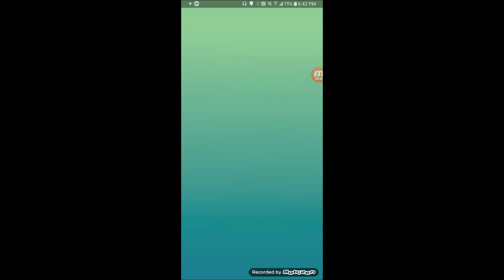Dragonite is Back! Ice Army Vs Dragonite Raid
Dragonite has returned as a raid boss and im excited for this one. Because there are a few challenges that we want to try out. But for now, enjoy.